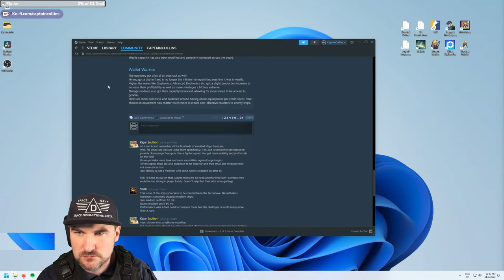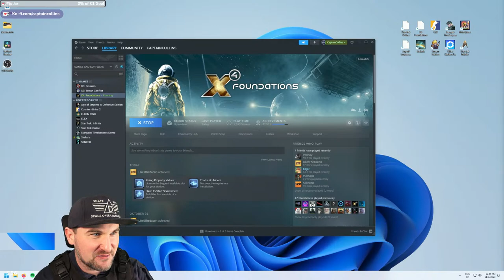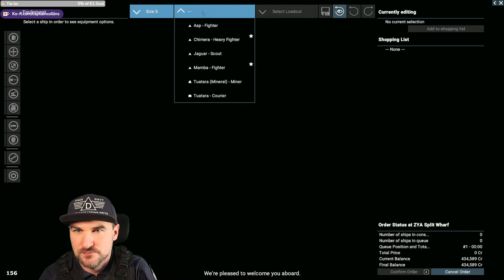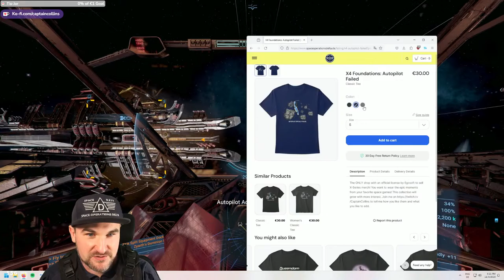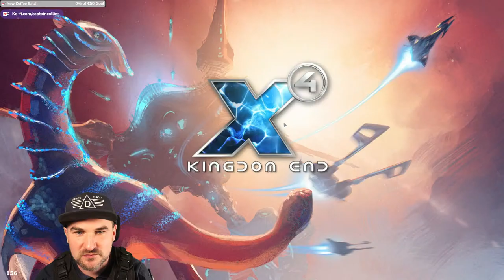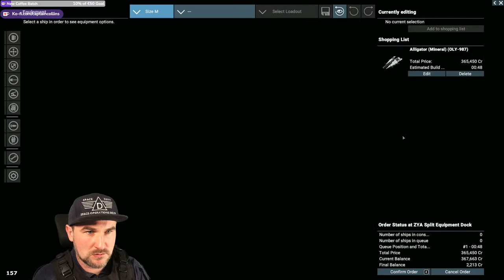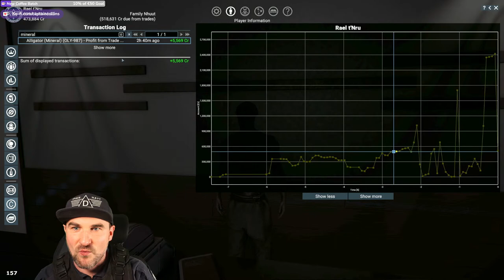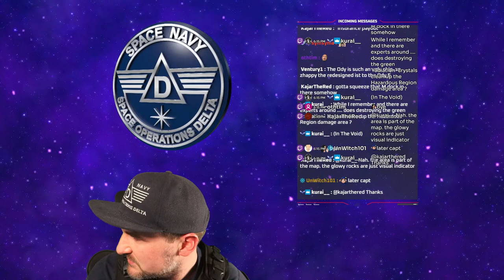Harder than I thought! Split Playthrough in X4 Foundations LIVE - Day 02